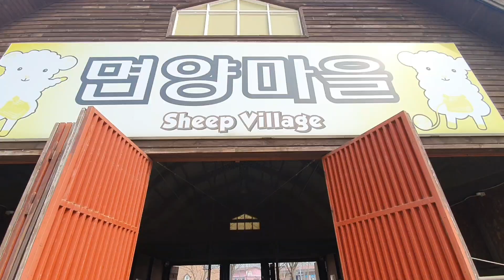안성팜랜드의 사랑스러운 양 친구들 🐑😍💕